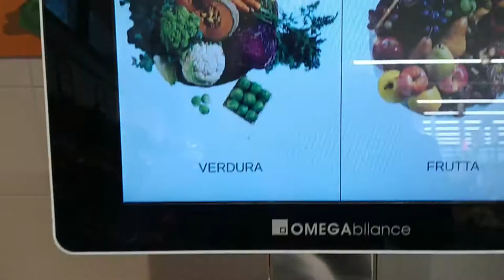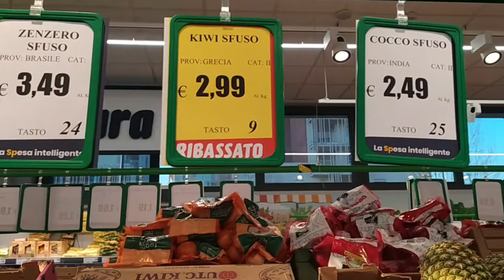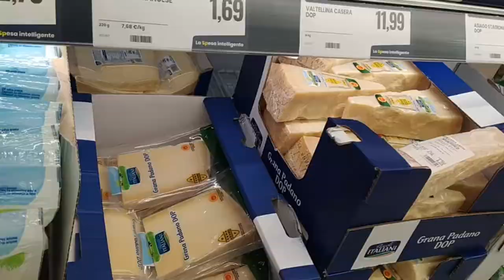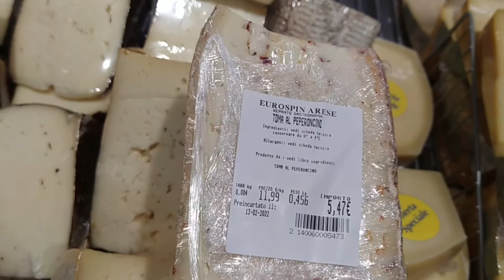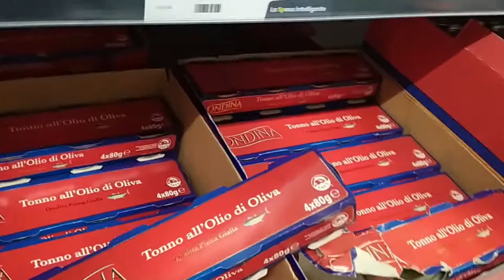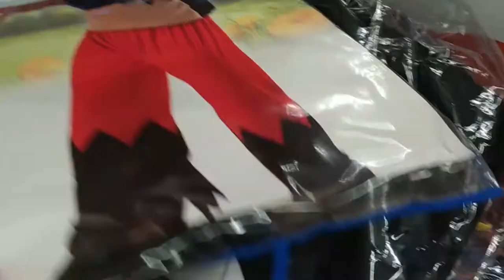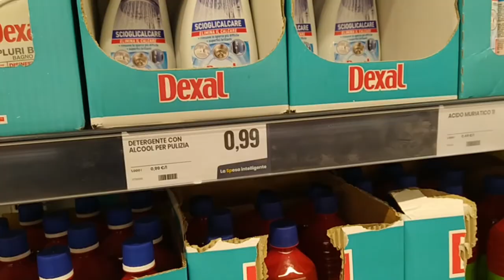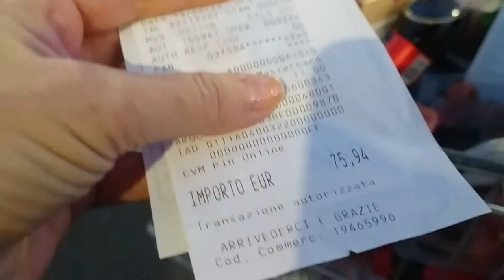SUPERMERCADO NA ITÁLIA 2022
Oi gente. neste vídeo mostro o supermercado mais barato da Itália. Se você tem interesse de morar na Itália, gosta desse tipo de conteúdo ou fazer a cidadania italiana aqui na Itália, este vídeo é pra você!

Se for novo por aqui seja muito bem-vindo, te convido a se inscrever para ficar por dentro de tudo que acontece por aqui.